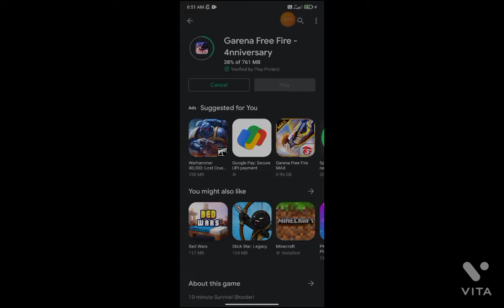PLESE LIKE AND SUBSCRIBE ROR MY FREE FIRE JANE🥰😘😍